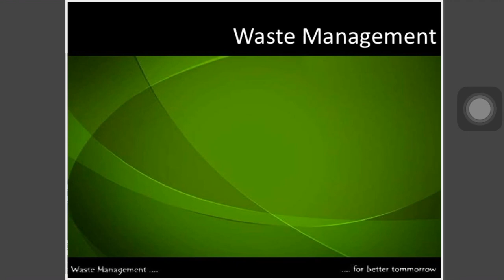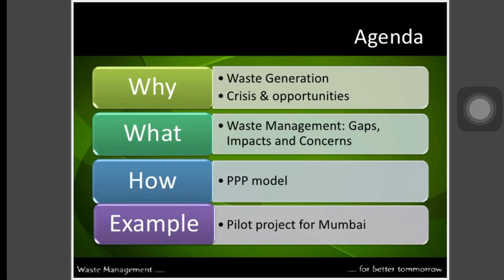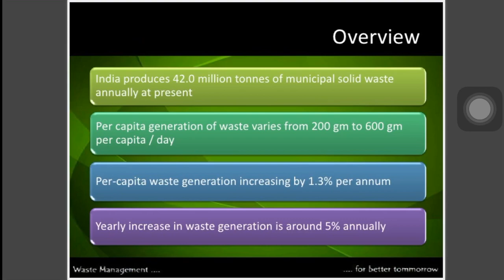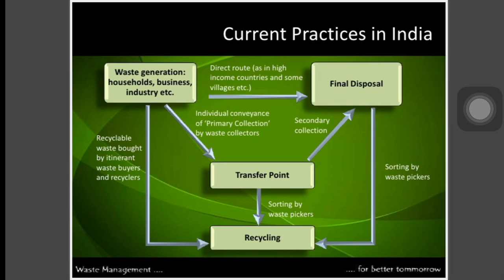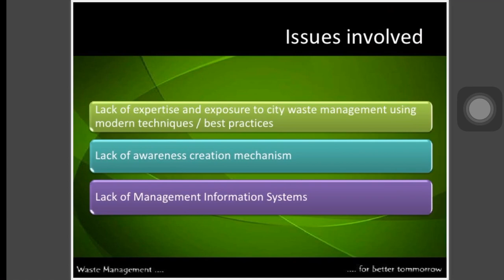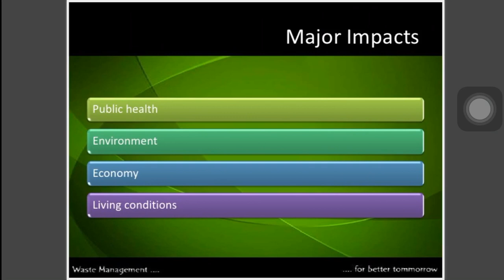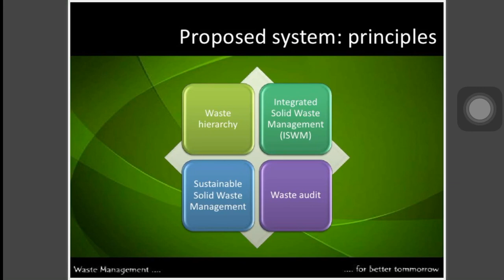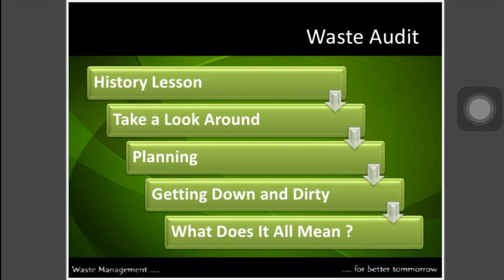Lecture:42 Waste Management- Introduction